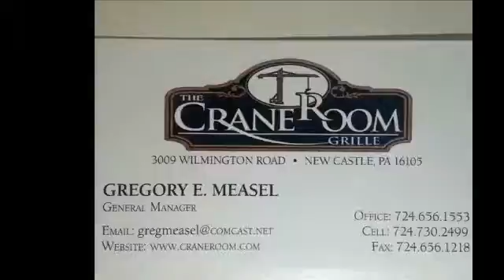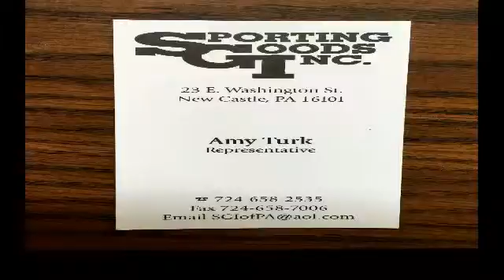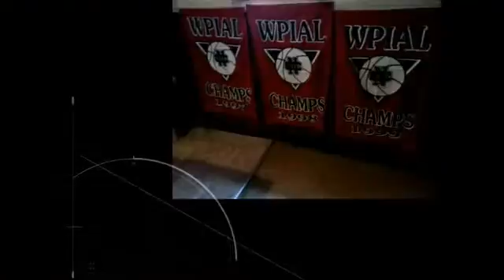NCTV45 NEWSWATCH Morning Friday May 17 2019 with Angelo Perrotta